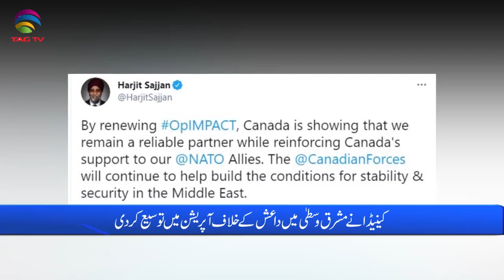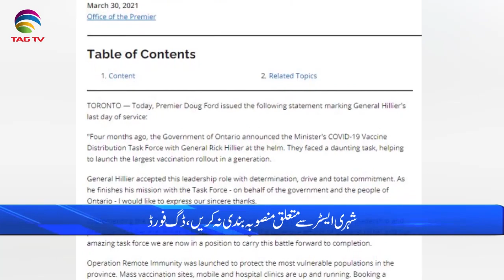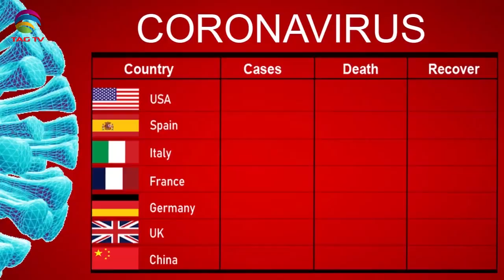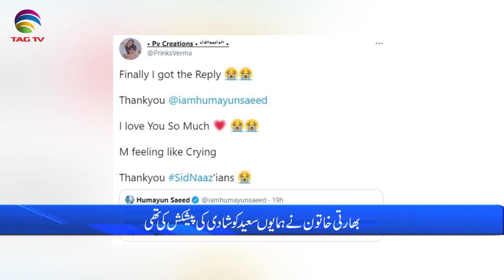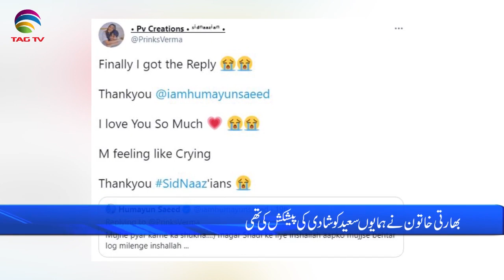International & Canadian News Bulletin in Hindi/Urdu - March 31, 2021